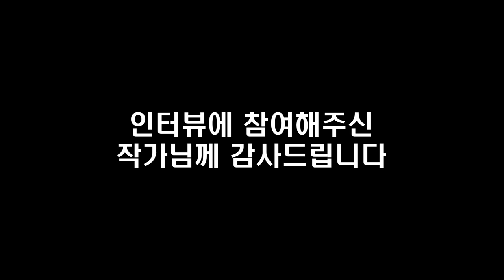부동산이 오르는 10가지 이유 I 고진영 3부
📚 『 나는 오르는 수익형 부동산만 산다 』 도서 구매 📚

고맙습니다.